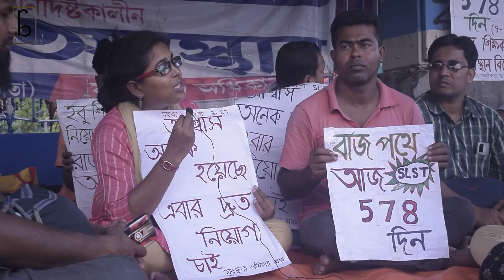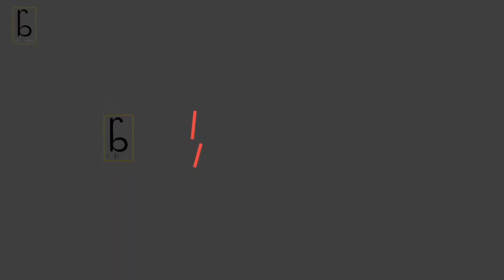অভিষেকের প্রতিশ্রুতিতেও মেলেনি চাকরি, SSC চাকরিপ্রার্থীদের বিক্ষোভ অব্যাহত | Roy Bahadur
যোগ্য প্রার্থীদের চাকরি দেওয়ার দাবীতে আজও উত্তাল রাজপথ। মেয়ো রোডে SSC চাকরিপ্রার্থীদের বিক্ষোভ অব্যাহত।

In association with: Sangeeta Majumder
Cinematography: Pritam Chanda

Our Recent Content